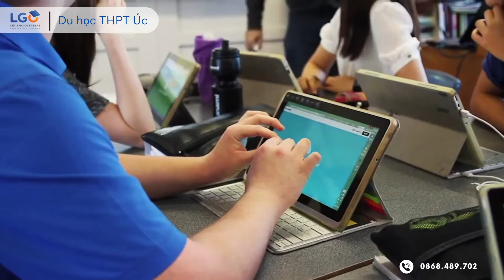TRƯỜNG CÔNG LẬP QUEENSLAND: INDOOROOPILLY STATE HIGH SCHOOL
Ba lý do để chọn Indooroopilly State High School
1. Giáo dục chất lượng giúp nhập học sớm vào Đại học Queensland (UQ) và các cơ sở giáo dục đại học khác của Brisbane
2. Trường Thế giới Tú tài Quốc tế cung cấp những lợi ích và cơ hội đặc biệt cho các nghiên cứu quốc tế và các con đường đại học
3. Hỗ trợ tiếng Anh được cung cấp bởi các giáo viên có trình độ cao về Tiếng Anh như một Ngôn ngữ / Phương ngữ Bổ sung (EAL / D) trong tất cả các lĩnh vực chương trình giảng dạy
Công ty tư vấn du học LGO - Cam Kết Đậu Visa.
📌 ĐĂNG KÝ CÁC KÊNH CỦA LGO ĐỂ CẬP NHẬT THÔNG TIN DU HỌC
💥 VĂN PHÒNG LGO:
- Hà Nội: Tầng 2-3, TT02-05, Khu đô thị Mon City , Mỹ Đình 2, Hà Nội
- Hàn Quốc: 11, Yeonhui-ro, Mapo-gu, Seoul, Korea
- Nhật Bản: 103, 59 Yaraicho, Shinjuku City, Tokyo
- VP Úc (hỗ trợ thủ tục Visa) : Level 4, 231 George Street, Brisbane, Australia